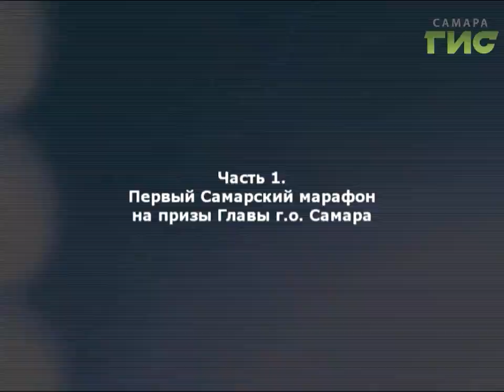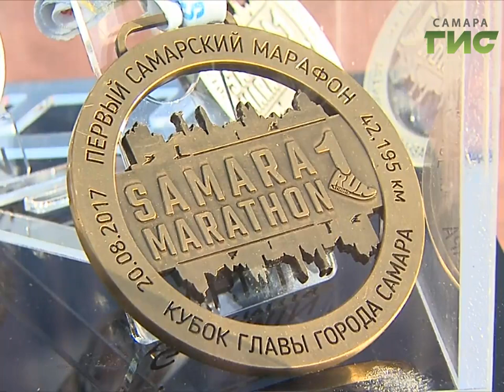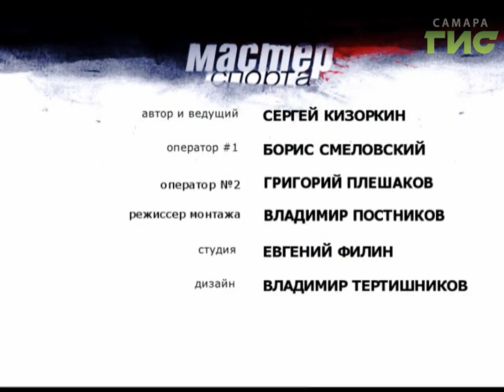"Мастер спорта" (05.09.2017)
В Самаре впервые состоялся  марафон на Кубок Главы города. Он собрал более полутора тысяч участников. Бежали не только местные легкоатлеты, но и гости из других городов и стран мира. Как это было расскажут президент ассоциации студенческого спорта Самары Николай Мурычев и руководитель школы бега  Антон  Сирота в программе «Мастер спорта».